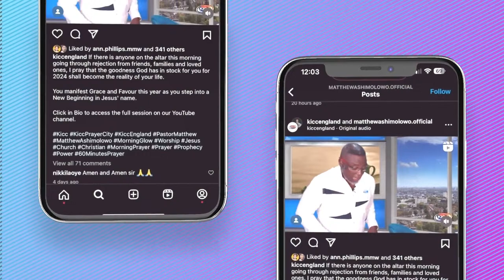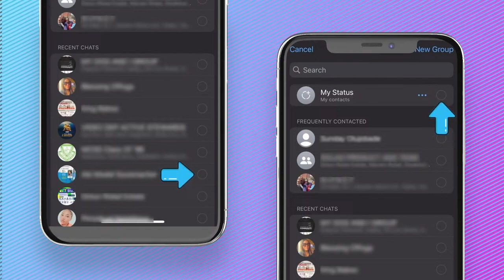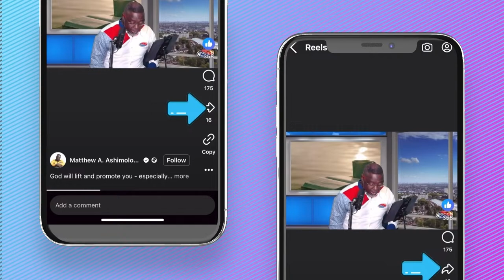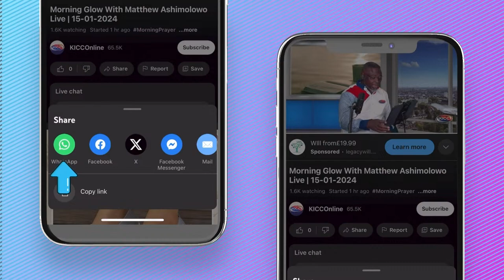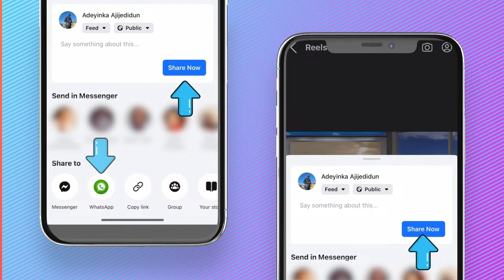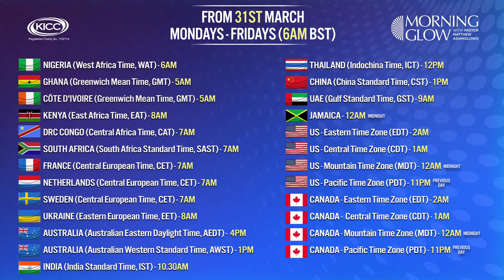Morning Glow | Matthew Ashimolowo Live | Prayer Of Decreeing A Thing | 03-04-2024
Welcome to Morning Glow service with Matthew Ashimolowo
April The Month Of Fulfillment of Promises
Isaiah 60:22 NIV ...The least of you will become a thousand, the smallest a mighty nation. I am the Lord; in its time I will do this swiftly.
KNOW GOD
GIVING:
KICC REGULAR SERVICES:
IN PERSON SERVICE VENUES:
CONNECT:
FOOD BANK:
WATCH KICCTV
2024 The Year of More Than Enough
2 Corinthians 9:8 CEV God can bless you with everything you need, and you will always have more than enough to do all kinds of good things for others.